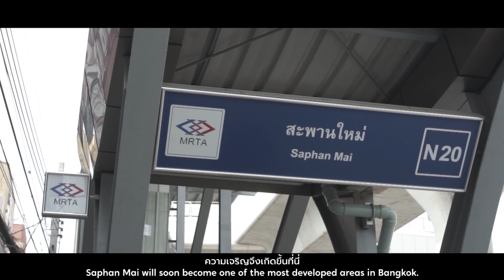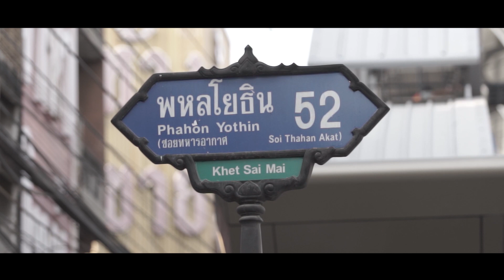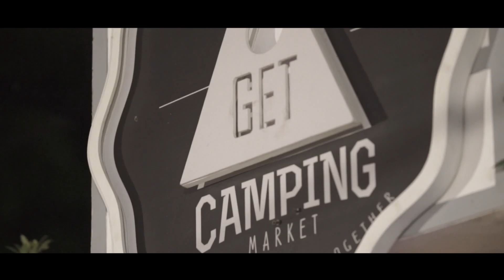“สะพานใหม่” ทำเลทองเชื่อมต่อรถไฟฟ้า 3 สาย และความสะดวกสบายที่ครบครัน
“สะพานใหม่” Hub สำคัญที่รองรับการอยู่อาศัยของผู้คนที่ขยายตัวมาจากโซนลาดพร้าว-รัชโยธิน และโซนสนามบินดอนเมือง หากคุณมองหาคอนโด บ้านเดี่ยว หรือลงทุนอสังหาในพื้นที่บริเวณแห่งนี้ ก็ถือเป็นโอกาสสำคัญในการจับจองทำเลที่ตั้งอยู่ในโซนกรุงเทพฯ รอบนอกที่จะรองรับความเจริญในอนาคตอันใกล้นี้

DDproperty เป็นเว็บไซต์มาร์เก็ตเพลสด้านอสังหาริมทรัพย์อันดับ 1 ของไทย ที่ได้รับการโหวตให้เป็นเว็บไซต์ค้นหาอสังหาริมทรัพย์ออนไลน์ยอดเยี่ยม (Top Brand in Online Property Search) ที่ช่วยให้คนไทยค้นหาและพบกับบ้านที่ “ใช่” สำหรับตัวเอง DDproperty เป็นเว็บไซต์ในเครือ PropertyGuru Group (พร็อพเพอร์ตี้กูรู กรุ๊ป) ซึ่งเป็นบริษัทด้านเทคโนโลยีอสังหาริมทรัพย์ชั้นนำของเอเชีย